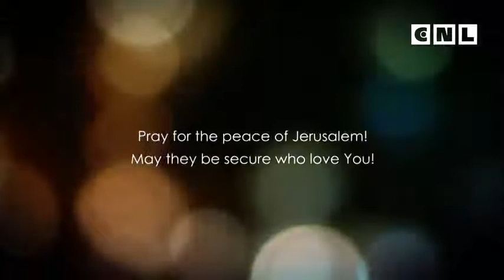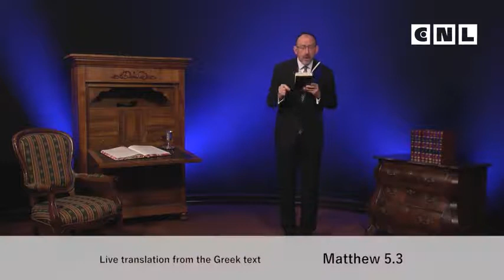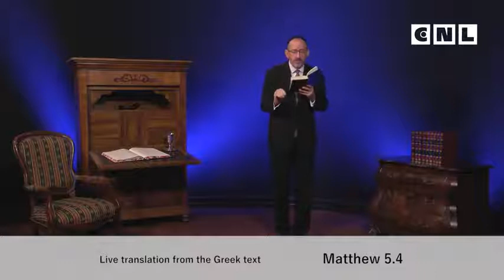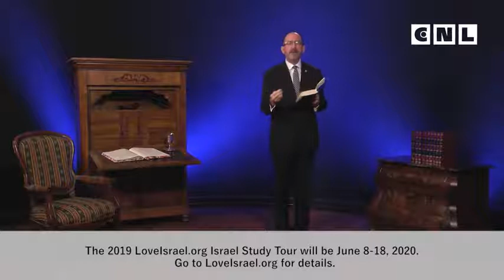Евангелие от Матфея. Глава 5.1 часть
Три тысячи пятьсот лет назад Моисей взошел на гору Синай, чтобы принять закон от Бога, заповеди, которые определили, что правильно и что неправильно. И около двух тысяч лет назад наш Господь и Спаситель Мессия Йешуа поднялся на другую гору. Не в Аравии, но в Галилее. Туда Он взял Своих учеников и начал учить их наставлениям от Бога, и только когда мы применяем эти наставления к нашей жизни, тогда и только тогда мы будем проявлять славу Бога, вести себя праведно, так, чтобы это было угодно Богу.